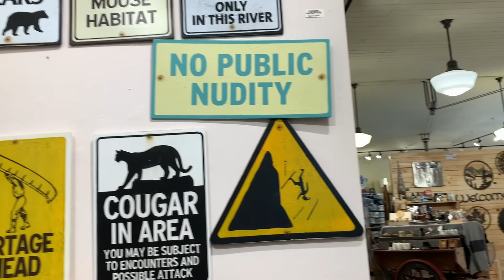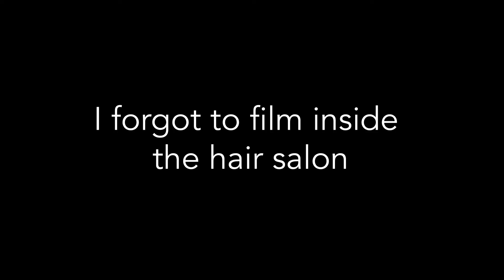Self-care Day in Canmore | Canmore, Alberta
I decided it was finally time to do some self-care things that I've been putting off all summer. What I wanted isn't available in Lake Louise so I took a trip down to Canmore. This was my first time to Canmore so I wandered the city between my appointments. It was a great time and I feel SO much better with these changes.

Much love and happy travels
xo Meggie Kay

Hey! I'm Meggie Kay!
I'm a travel and lifestyle vlogger. I'm a 20-something Canadian girl who loves to explore the world. But more than that, I'm a serial expat and who loves to share my travels and life in foreign countries. So far I've lived in the USA, Germany, Singapore, New Zealand, and Japan. Join in on the adventure!